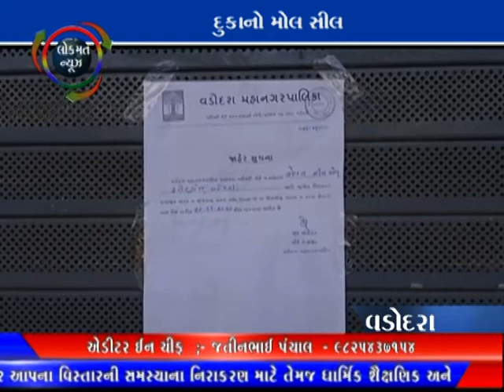LOKMAT NEWS VADODARA_29-11-20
દુકાનો મોલ સીલ